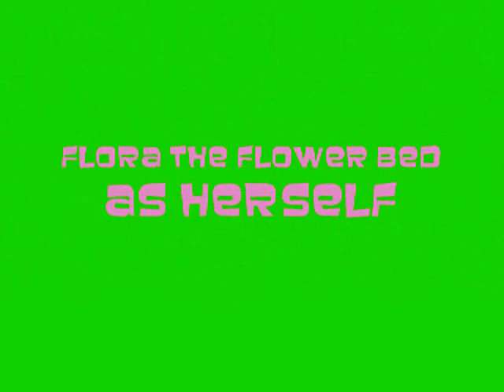Arliss, Tonka and the Flower Bed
Arliss and Tonka don't see eye to eye at naptime.